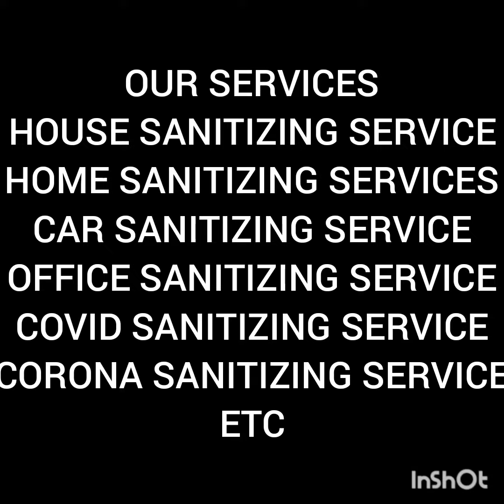VEHICLES SANITIZING SERVICE NAMAKKAL, YAZH HOUSE KEEPING NAMAKKAL.9629938511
OUR SERVICES
TANK CLEANING
TOILET CLEANING
BATHROOM CLEANING
KITCHEN CLEANING
WHOLE HOUSE KEEPING
OFFICE CLEANING
CAR WASH AT YOUR PLACE
SANITIZING SERVICE
ETC.